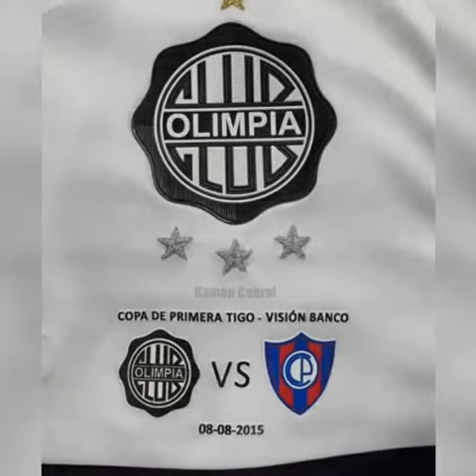Olimpia de mi Vida!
Campeón del MundO!